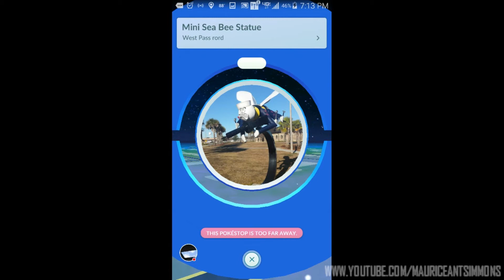Pokémon Go- PokéStops In Gulfport, Mississippi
Sources ► Pokémon Go- PokéStops In Gulfport, Mississippi

Pokémon Go
Mobile game
Pokémon Go is a free-to-play location-based augmented reality mobile game developed by Niantic and published by The Pokémon Company as part of the Pokémon franchise. It was released worldwide in July 2016 for iOS and Android devices.